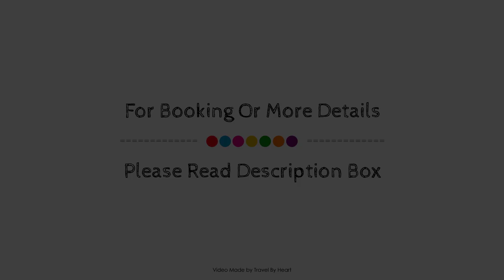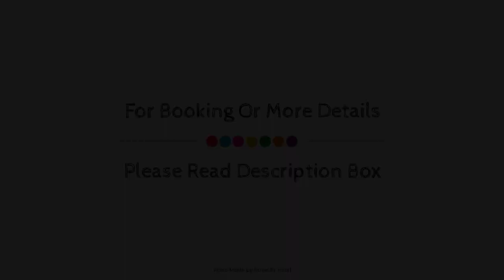Hotel Arrizul Beach, San Sebastian, Spain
About Property:
Hotel Arrizul Center is conveniently located in the popular San Sebastian area. Both business travelers and tourists can enjoy the hotel's facilities and services. Facilities like free Wi-Fi in all rooms, 24-hour front desk, facilities for disabled guests, express check-in/check-out, luggage storage are readily available for you to enjoy. Guestrooms are designed to provide an optimal level of comfort with welcoming decor and some offering convenient amenities like air conditioning, heating, desk, alarm clock, telephone. The hotel offers various recreational opportunities. A welcoming atmosphere and excellent service are what you can expect during your stay at Hotel Arrizul Center.
Searching For
1. Hotel Arrizul Beach - San Sebastian
2. Hotel Arrizul Beach - San Sebastian Virtual Tour
3. Hotel Arrizul Beach - San Sebastian Rooms
4. Hotel Arrizul Beach - San Sebastian Amenities
5. Hotel Arrizul Beach - San Sebastian Videos
6. Hotel Arrizul Beach - San Sebastian Offers
7. Hotel Arrizul Beach - San Sebastian Deals
Audio Credit:
Track Title: Blank Slate
Artist: VYEN